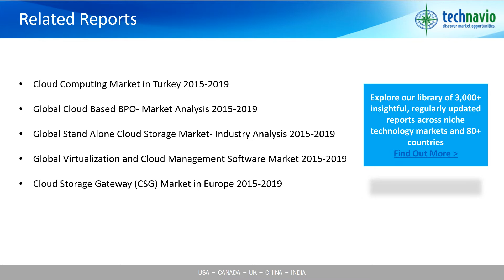Global Hybrid Cloud Market - Market Research Report 2015-2019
Hybrid cloud is a combination of on-premises, public, and private cloud computing, where applications can switch between private and public cloud depending on the workload. Enterprises are increasingly using the hybrid cloud model, as critical applications can be hosted more securely on private clouds compared to public cloud. Hybrid cloud computing helps enterprises achieve maximum usability while minimizing the shortcomings, without the need for constant internet connectivity.